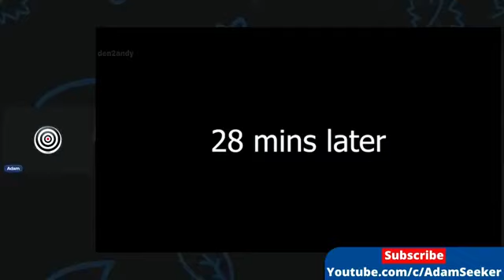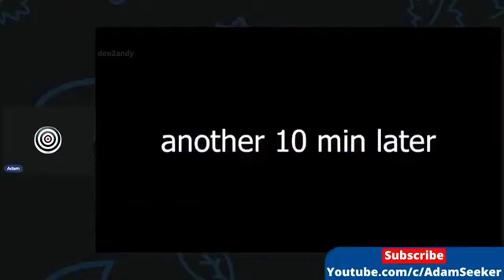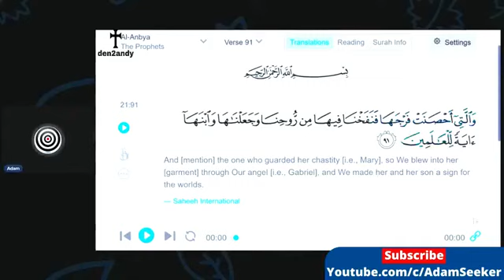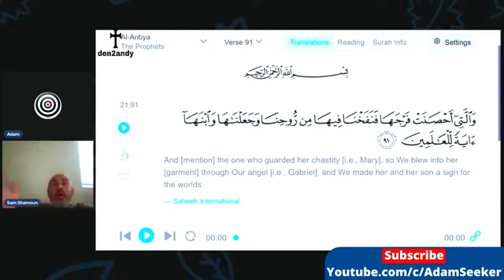Ex-Muslim (Christian) Adam Seeker tells about the lies of Sheikh Uthman Farooq to Anthony Rogers.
Sahih al-Bukhari 402: Islam is made by Umar:
1 Kaaba Place,
2 Veiling the Women,
3 Giving Muhammad better wifes.

Special thanks to the channel of Ex-Muslim Adam Seeker.